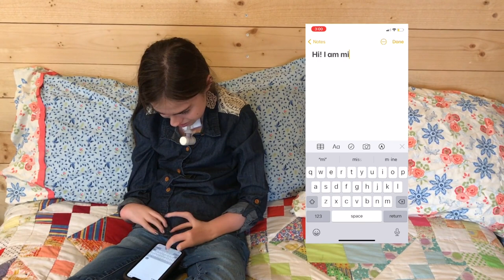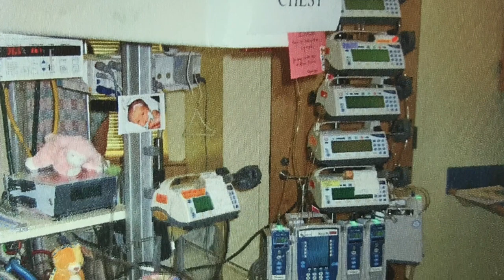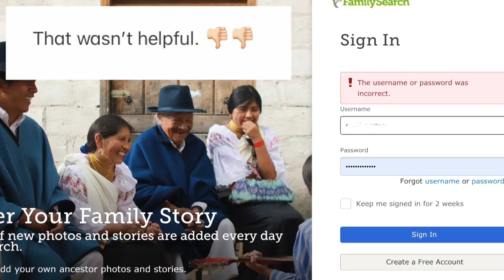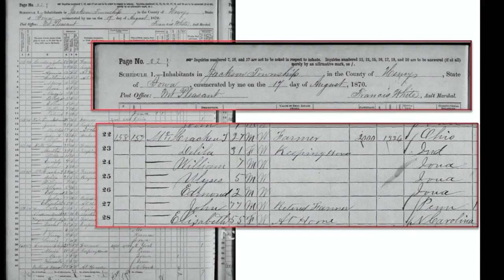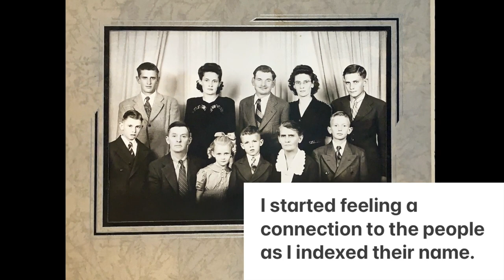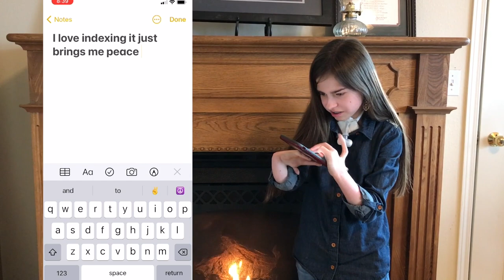Indexing Miracles with Magic Fingers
14-year-old Michelle Thornton shares her story and testimony of indexing. This is a story of a remarkable young woman rising above her disabilities with a happy and headstrong determination to follow the Prophet and her bishop.